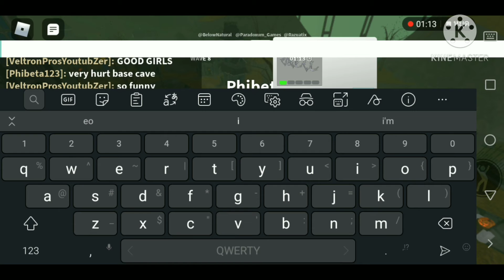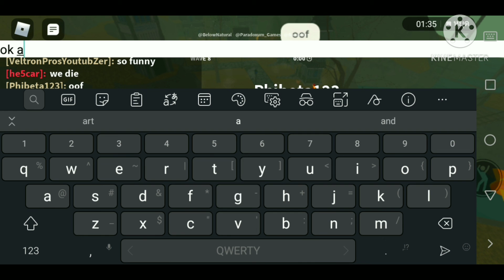Find maid time (roblox Tower defense simulator)​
Game